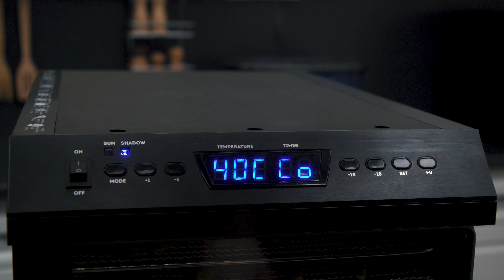Простые вегетарианские рецепты - мягкое имбирное печенье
Ищете простые вегетарианские рецепты? Тогда вам точно нужно знать, как сделать мягкое имбирное печенье в домашних условиях.  Мы решили сделать имбирное печенье без яиц, поэтому оно подойдет и сыроедам. Между прочим, на канале RAWMID вы найдете простые и вкусные вегетарианские рецепты самых разнообразных блюд.
Имбирное печенье своими руками… Кажется, что это практически невозможно, но если постараться, то можно справиться с любой задачей. Нужно всего лишь следовать инструкции из нашего рецепта, тогда сможете приготовить не менее вкусное имбирное печенье без яиц прямо у себя дома. Конечно, в данном деле не обойтись без специальной техники, но на сайте Made in Dream вы найдете множество товаров для тех, кто предпочитает здоровое питание.
Теперь вы знаете, как сделать имбирное печенье своими руками, и мы настоятельно рекомендуем вам ознакомиться с другими простыми и вкусными вегетарианскими рецептами на канале RAWMID. Они не только оригинальные и натуральные, но и полезные. Никогда не будет лишним расширить свои познания об альтернативной пище, ведь нужно открывать себя к чему-то новому и пытаться готовить как можно более разнообразно.

Купить дегидратор RAWMID Dream Modern DDM-11 – электросушилка на 11 стальных лотков